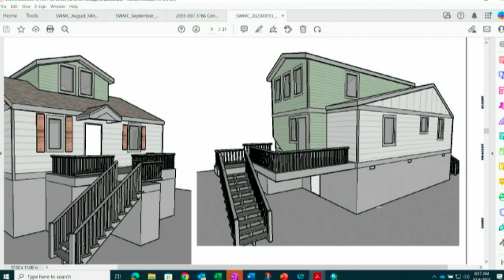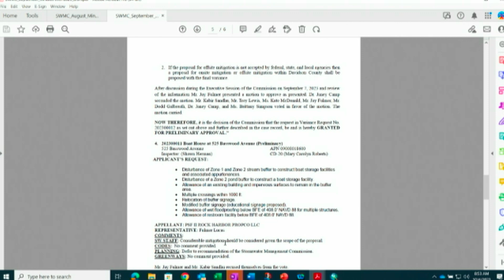10/04/23 Stormwater Management Commission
Coverage of the Stormwater Management Commission for the Government of Metropolitan Nashville and Davidson County. Held at the Sonny West Meeting Room of the Howard Office Building on October 4, 2023